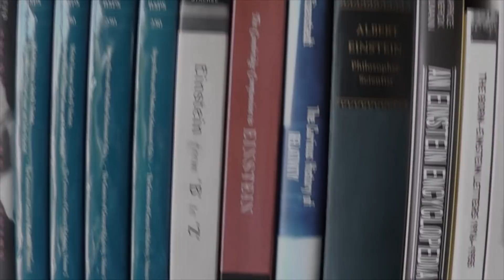youtube video #-MEUzAydEsw